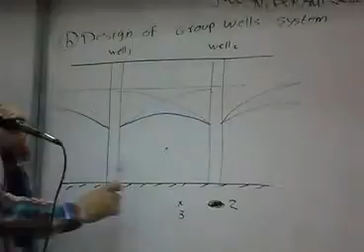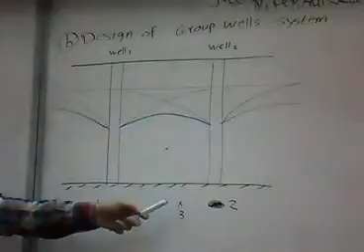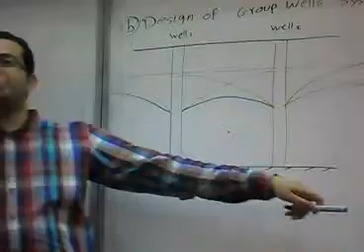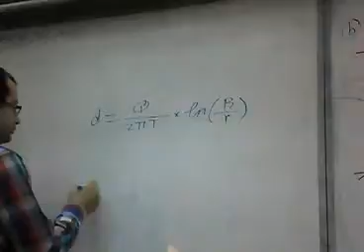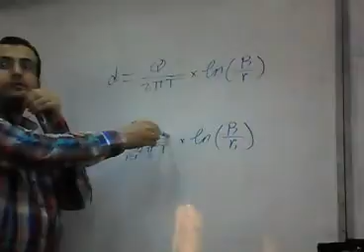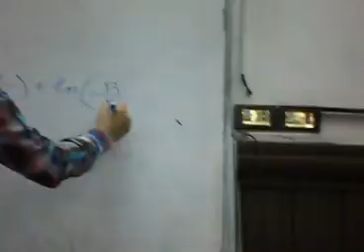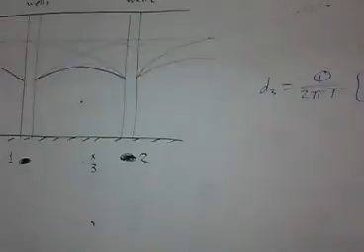lec. 20 (3/5)